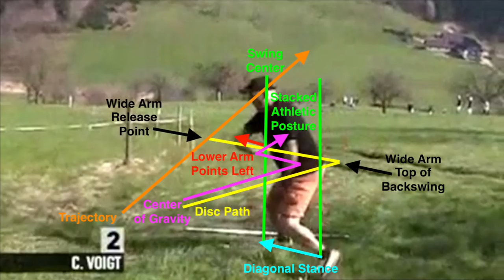The Battering Ram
Drill to find your stance and swing.